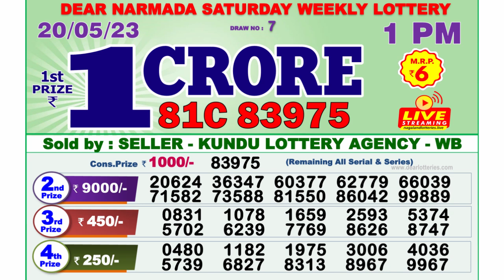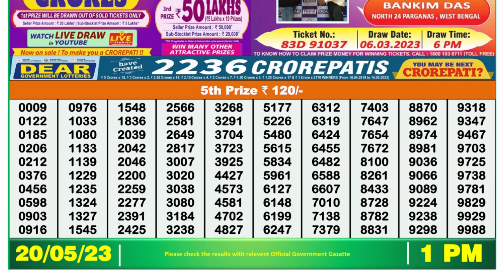Nagaland Lottery Sambad Live 1pm 20.05.23